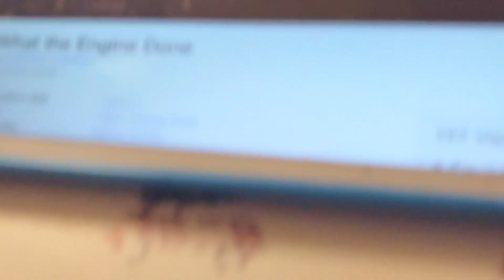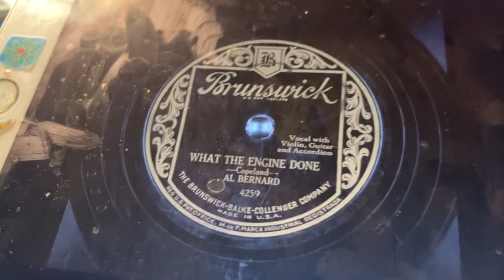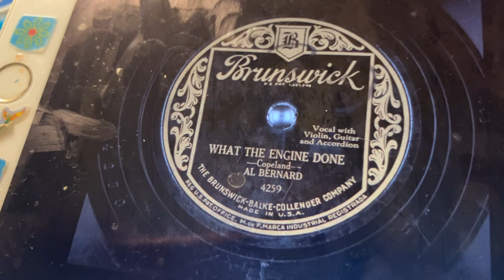What the Engine Done Al Bernard 1929